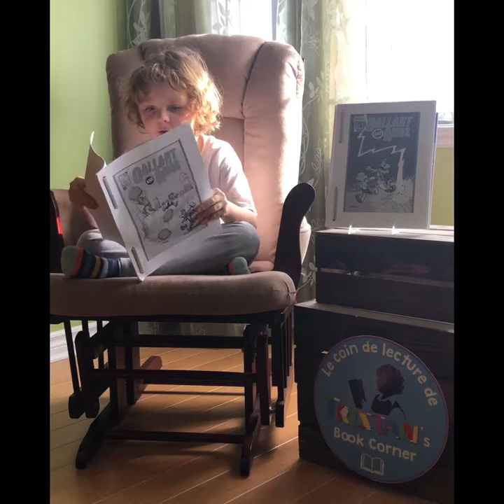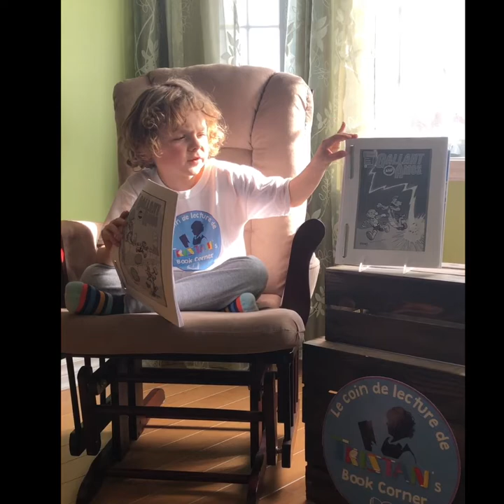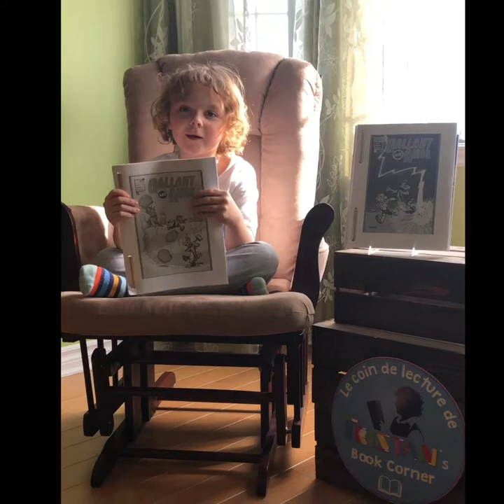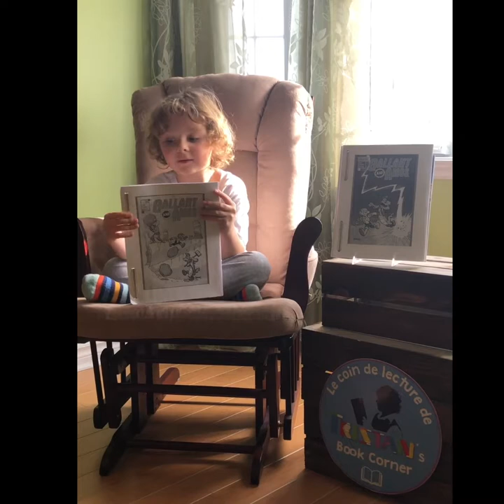Tristan's book corner : Gallant and Amos By Little Heroes Comics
Hi guys,
Today I am sharing with you a super awesome comic series : Gallant and Amos By Little Heroes Comics. They are awesome, make sure to check their website because they have a lot more.